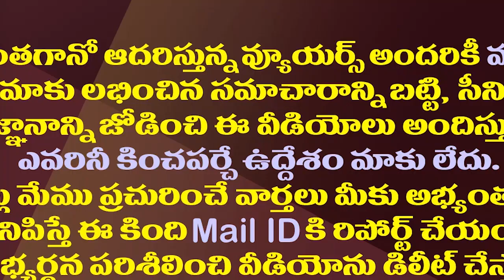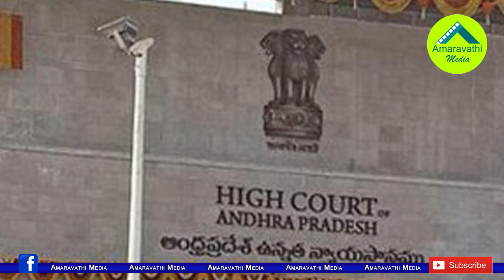టీడీపీ మాజీమంత్రికి బిగుస్తున్న ఉచ్చు||TDP is tightening the trap for the former minister narayana